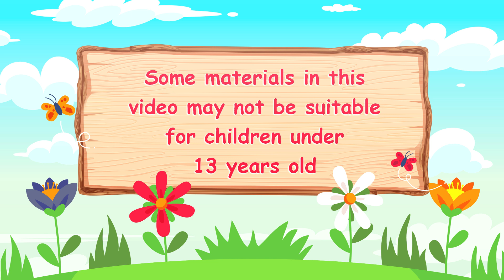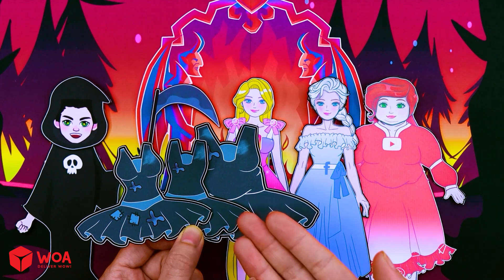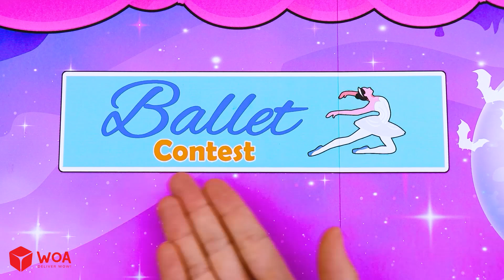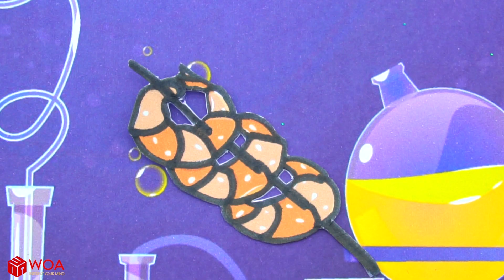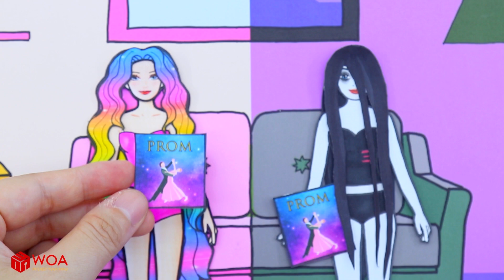Học Làm Búp Bê Giấy - Rapunzel Và Sadako Tham Gia Cuộc Thi Ba Lê Mạng Xã Hội - Câu Chuyện Của Barbie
Giới thiệu về Kênh Dolls Beauty Vietnam:
► Giới thiệu về chúng tôi